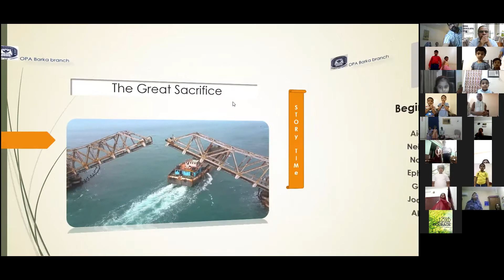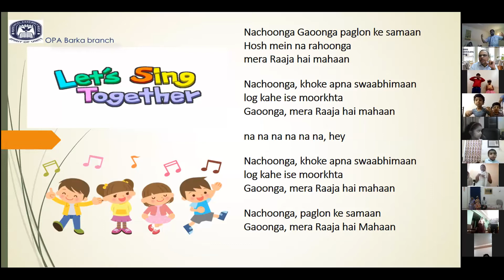VACATION BIBLE SCHOOL PART2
BARKA OPA CHURCH